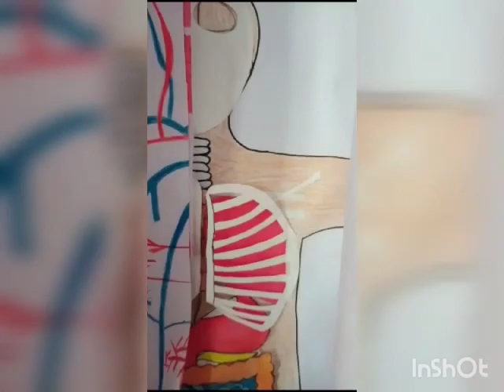Science #Time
Document from Arya School